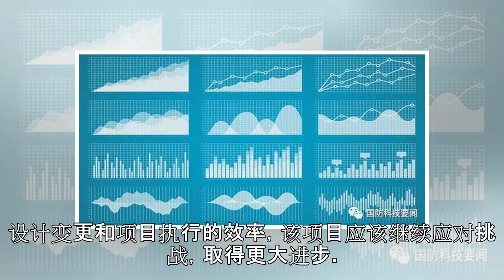诺格公司将为DARPA研制生物传感器